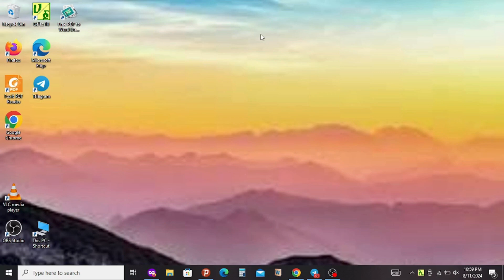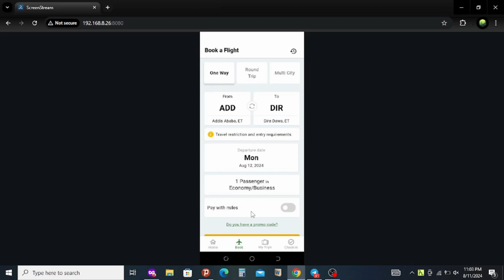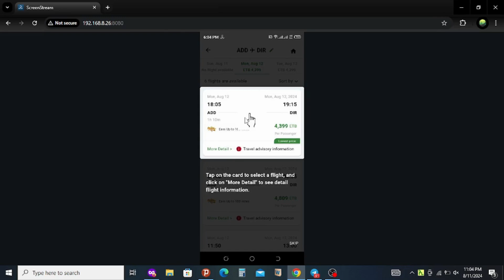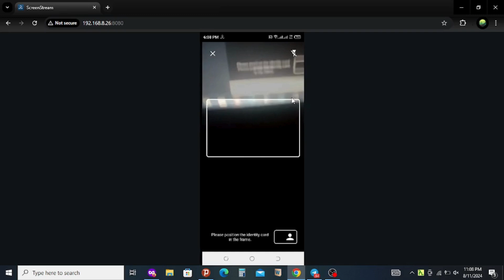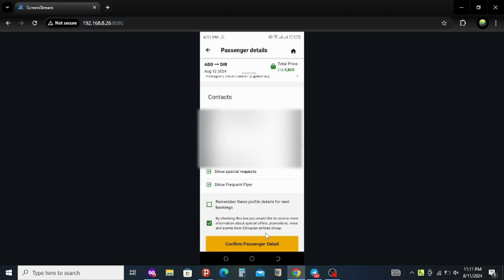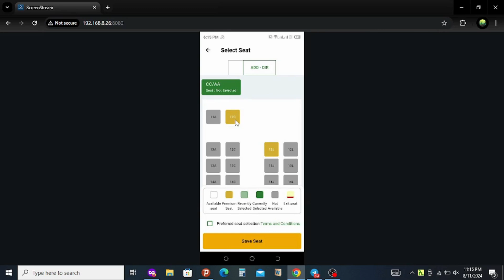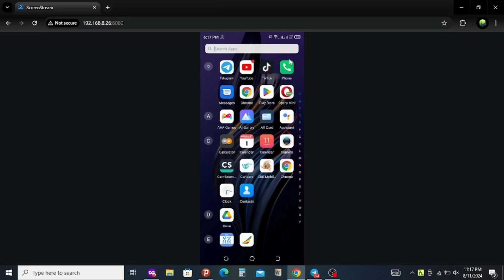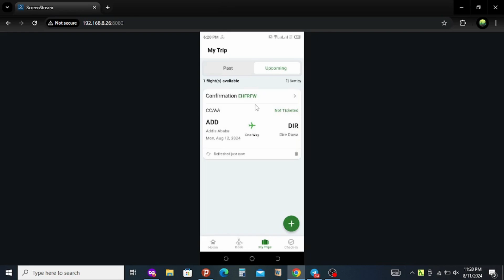How to reserve seats from Ethiopian Airlines flight ✈️ 👨🏻‍✈️| የወንበር ቁጥር እንዴት በራሳችን ማስተካከል እንችላለን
The process of holding or reserving a seat on an Ethiopian Airlines flight is explained in detail in this video. It also provides instructions on how to use our mobile devices to make tickets conveniently.

LULIE MIX - ሉሌ ሚክስ